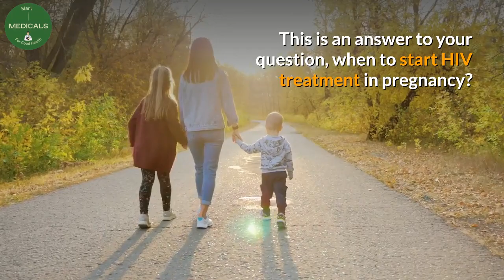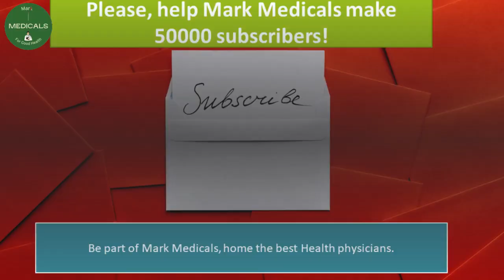when to start HIV treatment in pregnancy ( HIV and pregnancy)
If you have hiv in pregnancy, you may be wondering when to start hiv treatment in pregnancy. Well you should have started your hiv treatment yesterday.

Desclaimer.